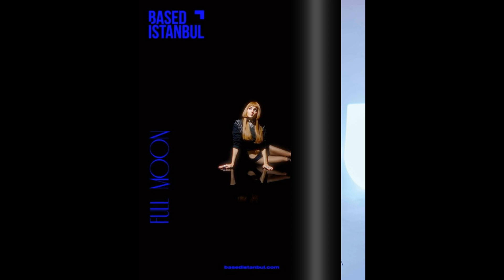Hande Erçel: La reina de las redes sociales y la celebridad que más gana.